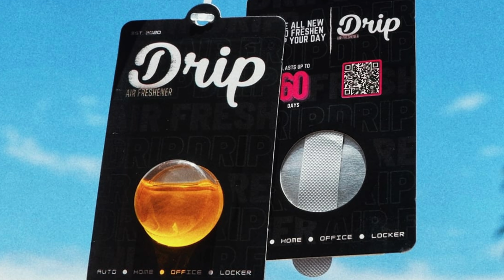K1K SAMURAI RE-TOP COAT CF TAIL GATE HONDA EG CIVIC